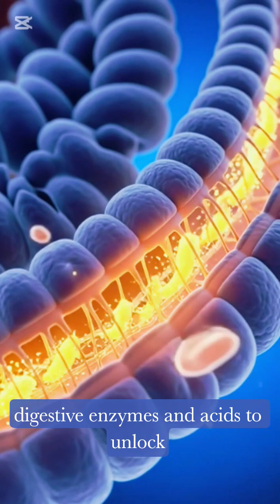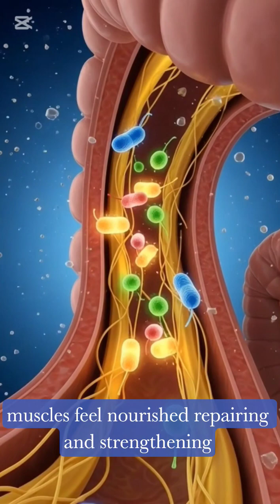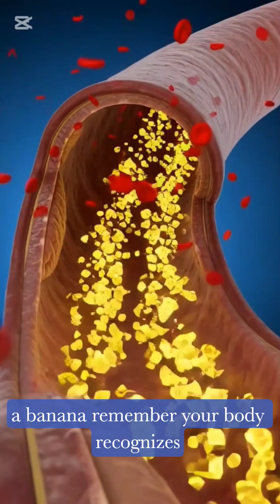What Happens Inside Your Body After Eating a BANANA | 3D Anatomical Breakdown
Ever wondered what really happens inside your body when you eat a banana?
In this cinematic 3D anatomical video, we dive deep into the journey of a banana — from the moment you take a bite, to digestion, nutrient absorption, and how it powers your brain, muscles, and energy levels.

You will see:
✔️ Banana entering the stomach in realistic medical-style 3D
✔️ Nutrients being absorbed inside the intestines
✔️ Potassium boosting muscles and energy
✔️ How banana fiber supports gut health
✔️ Brain activation and improved neurotransmitter function
✔️ Possible side effects: allergy, blood sugar spike, stomach irritation
✔️ Full-body energy transformation in cinematic 3D style

If you enjoy human anatomy, food science, and cinematic visuals — this channel is for you!

banana digestion
banana benefits
banana side effects
what happens when you eat a banana
banana 3D anatomy
food inside human body
digestive system 3D
human anatomy food breakdown
banana nutrients explained
3D medical animation banana
how digestion works
anatomical food videos
banana for energy
banana gut health